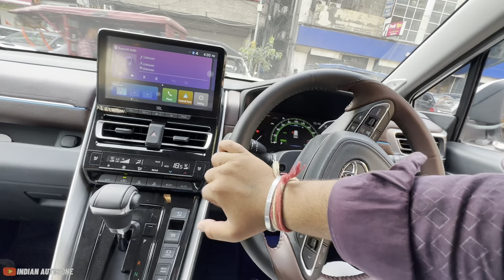Hycross Modification Hycross King 👑 के पास🔥| Innova Hycross Modified😍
Sonmon Car Accessories in Karol Bagh

About this video - hello dosto mene is video me Toyota Innova hycross ke bare me detail me baat ki he to dosto video ko puri dekho or like comments karke btao kesi lagi Thanku🙏

About me -

Your Queries -

innova hycross
hycross accessories
innova hycross modified
innova hycross accessories 2024
innova accessories
hycross innova
innova hycross 2024
toyota hycross accessories